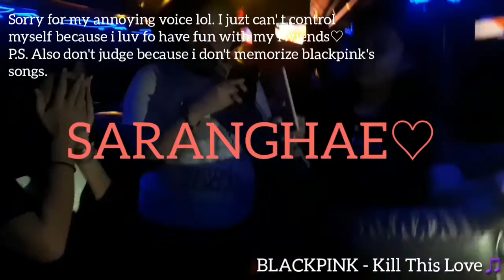Carpool Karaoke "Bus Edition" (Dangdut & Kpop) | How Private School 6th Graders Really Act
Hello guys! This video is the 4th part of me and my school mates went to a field trip in Semarang! Make sure you watch the 1st, 2nd, and 3rd part!

= I use my phone (Samsung Galaxy A5 2017) to record my videos.
= I use my right hand to record 😭 (I don't have any tripods and mics).

= I live in West Java, Indonesia.

Singing on The Bus
Carpool Karaoke
Carpool Karaoke with Friends
Karaoke with Friends
Had Fun with Friends
Having Fun with Friends
Field Trip with Schoolmates
Field Trip with Classmates
Nyanyi Dangdut di Bus
K-Pop Karaoke
BLACKPINK Kill This Love Cover on The Bus
Via Vallen Sayang Cover
Nella Kharisma Jaran Goyang Cover
Ayu Ting Ting Sambalado Cover
Vlog to Indonesia
Vlog to Semarang
One Day in Semarang Tuntang
Karaoke Singing with Friends
Singing and Dancing with Friends
Went Nuts with Friends
Last Trip with Schoolmates Classmates
Last Year of School
Last Day of School
Last Year of Elementary School
Last Week of Elementary School
Primary School
Private Primary School
Last Day of Primary School
Last Week of Primary School
Last Year of Primary School
Sixth Graders